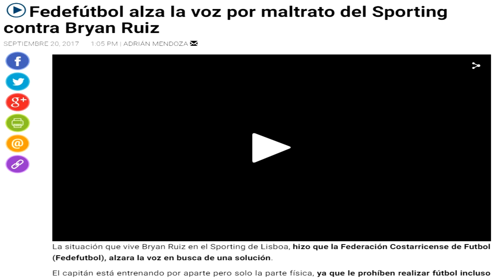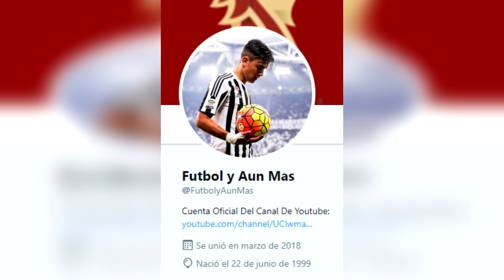Titulares En Su Seleccion Pero Suplentes En Sus Equipos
Un repaso a esos futbolistas que a pesar de no ser titulares en sus equipos, son titulares en su seleccion